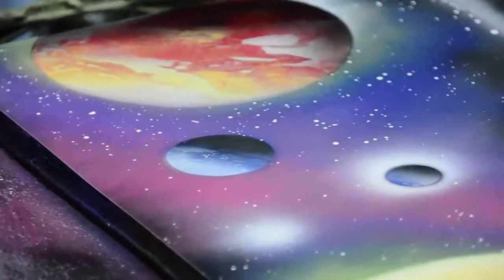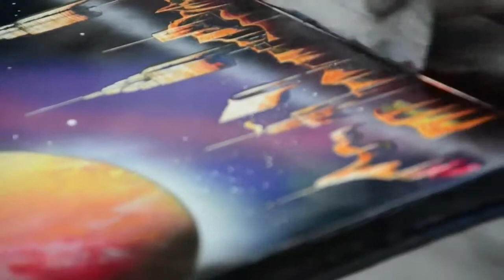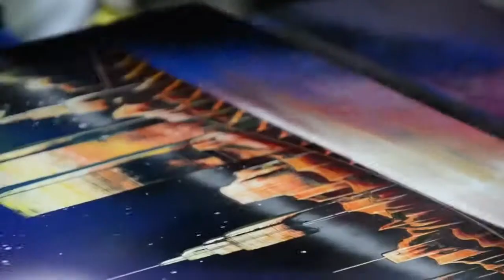The best artist ever